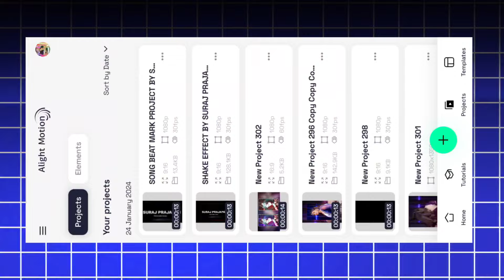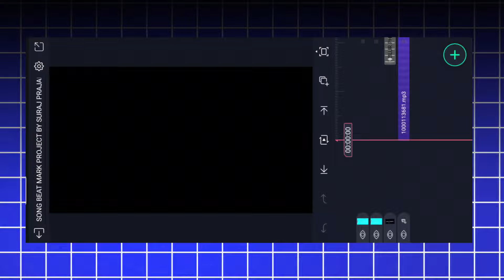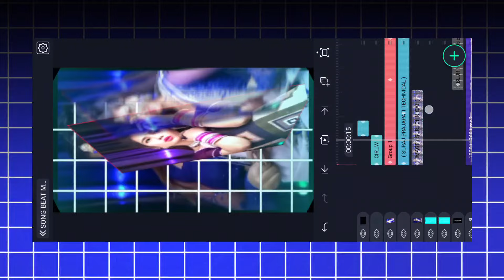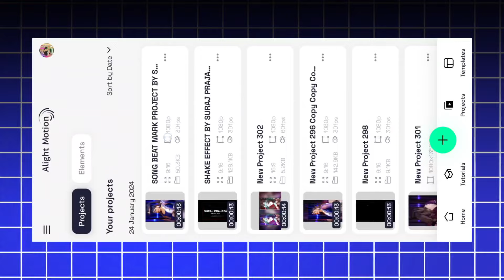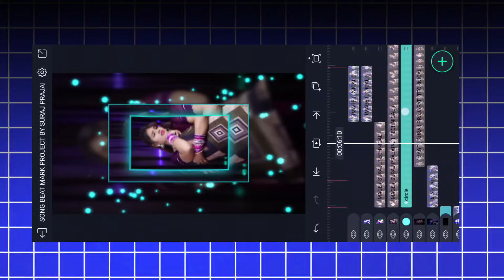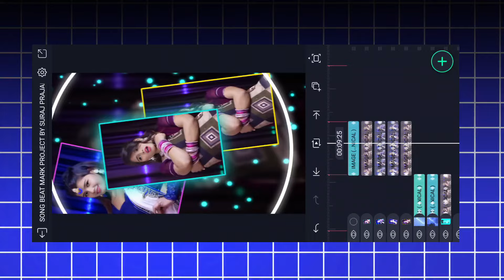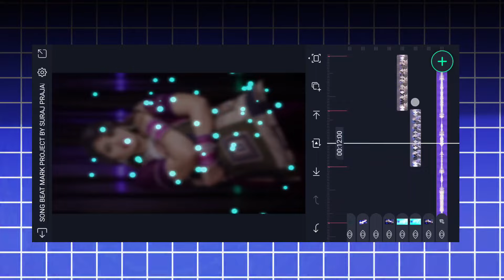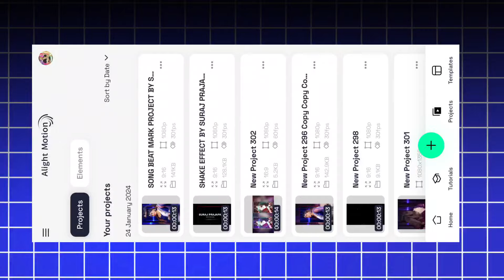🔥New Trending Effect Status Video Editing 😍 Alight Motion Video Editing 2024 | Dj Status Editing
Tumase Milane Ko Dil Karta Hai Trending New Effect Status Editing | Alight Motion Video Editing 2024

🔥New Trending Laser Effect Trending Old Hindi Dj Status Video Editing  😍 Alight Motion Video Editing

_______________ ❤️ Love You ❤️_________________

_______________ ❤️ Love You ❤️_________________

_______________ ❤️ Love You ❤️_________________

AAJAO!

_______________ ❤️ Love You ❤️_________________

🔰 Your Queries -

status editing

4k utra hd full screen status video editing

Pictures : Pintrest